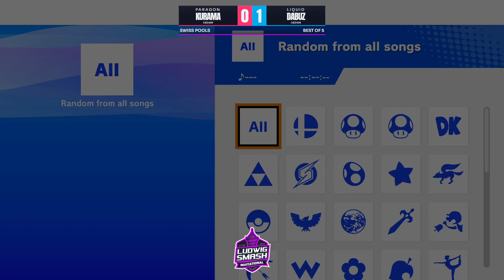Ludwig Invitational - Kurama (Mario) Vs. Dabuz (Rosalina) SSBU Ultimate Tournament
LSI The Ludwig Smash Invitational is a Super Smash Bros Tournament in  Las Vegas, Nevada. This Smash Bros. Tournament Took place 10/21 - 10/23 2022.